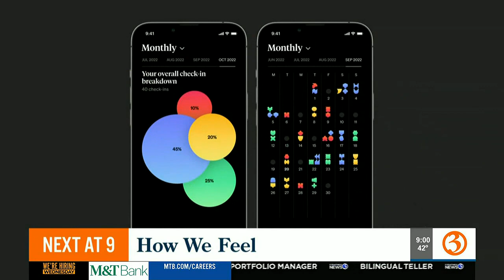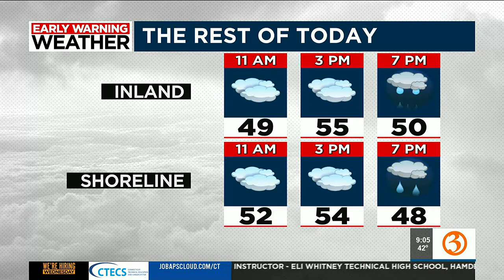Great Day @9a headlines for Wednesday, plus Wine Wednesday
Nicole and Scot have the Great Day @9a headlines for Jan. 4. Plus, Marcy heads out to a vineyard.